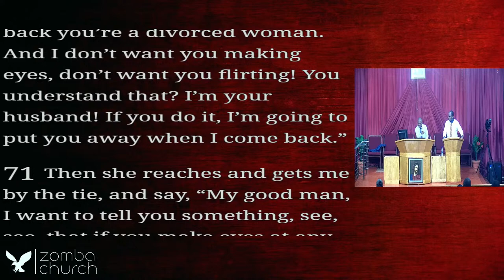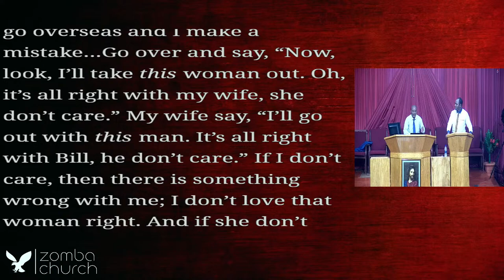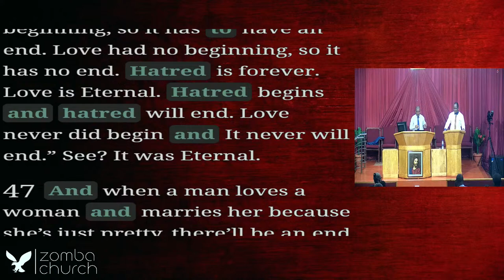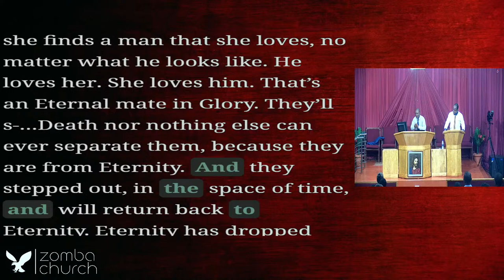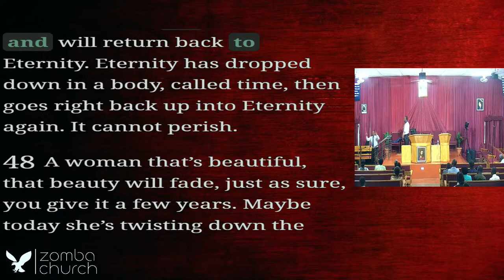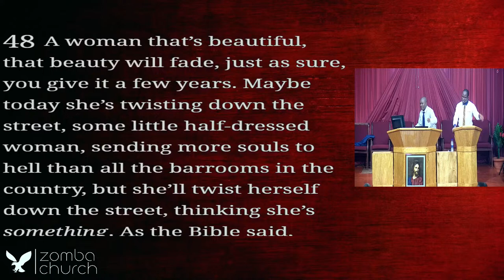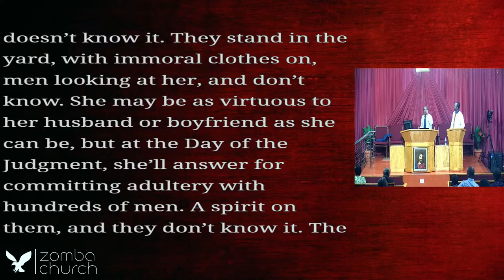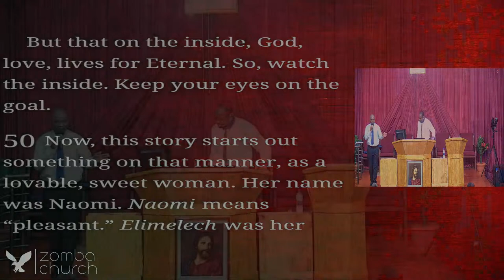Bro. Obottie Mkandawire | Divine Love Has Sacrifice Attachment | Friday Service 05/04/2024